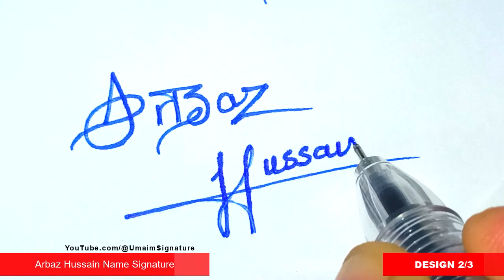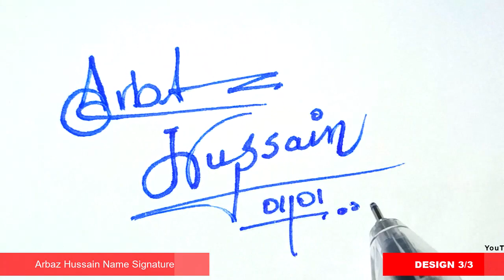✅ Arbaz Hussain Name Signature Style | A Signature Style | Signature Style of My Name Arbaz Hussain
Hey guys!
In this video I will show you how to make a Arbaz Hussain Name Signature Request done

►Topics Covered:
Arbaz Hussain Name signature style,
A Signature Style,
Signature style of my name Arbaz Hussain,